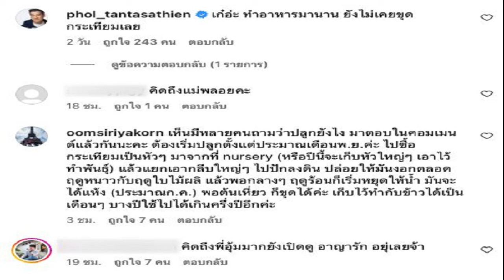เบื้องหลังมายา ‘เตอร์’เจอของยาก! ปัดฝุ่น‘ลูกผู้ชายไม้ตะพด’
21 ก.ค. 2567
13:44 น.
ฟาดกันมันส์ ละครแอ๊กชั่นฮีโร่แฟนตาซี “ลูกผู้ชายไม้ตะพด” เวอร์ชั่นใหม่ ค่ายกันตนา มูฟวี่ ทาวน์ (2002) กำกับการแสดงโดย ‘เตอร์’ รฤกฤกษ์ กัลย์จาฤก ได้พระนางยุคใหม่ ‘แทน’ บุรันช์รัตน์ หอมบุตร และ ‘สไมล์’ ศศินา พนมธรนิจกุล ถ่ายทอดเรื่องราว
โดย ‘เตอร์’ ผู้กำกับฯ ได้มาเล่าถึงเบื้องหลังละครให้ฟัง
“ลูกผู้ชายไม้ตะพด” เป็นเรื่องเกี่ยวกับอะไร?
เตอร์ – “เกี่ยวกับฮีโร่คนหนึ่งที่มีหน้ากากปิดบังใบหน้า ชื่อว่า ลูกผู้ชาย และมีอาวุธคือไม้ตะพด เรื่องราวเกิดขึ้นเพราะตัวร้ายต้องการครอบครองไม้ตะพดอีกท่อนเพิ่ม เพราะถ้าไม้ตะพดสองท่อนมารวมกันจะมีพลังยิ่งใหญ่ขึ้น เลยเกิดการแย่งชิงไม้ตะพด และตามหาว่าใครคือ ลูกผู้ชาย
เวอร์ชั่นนี้มีความพิเศษและน่าสนใจยังไง?
เตอร์ – “เนื้อเรื่องยังเค้าโครงเดิม แต่ความพิเศษน่าจะเป็นฉากแอ๊กชั่น คิวบู๊ ที่สมจริง สนุก และกลมกล่อมขึ้น เวอร์ชั่นเดิมช่วงเวลาออกอากาศหลังข่าว กลุ่มคนดูค่อนข้างเป็นผู้ใหญ่ พอเวอร์ชั่นปัจจุบันเป็นช่วงก่อนข่าว ผมกับทีมก็มาตีโจทย์ เพิ่มกลุ่มเป้าหมายให้เหมาะกับเด็กยุคใหม่ วิธีบู๊จะให้ความรู้สึกวัยรุ่นขึ้น สอดแทรกซีจี เอฟเฟ็กต์ให้มีอรรถรสมากขึ้น
ความยากของการทำละครเรื่องนี้?
เตอร์ – “พอมีการเปรียบเทียบมันจะยากเสมอ เพราะเราเคยมีเวอร์ชั่นเดิมที่ประสบความสำเร็จมาก มีนักแสดงเก่งๆ ที่ทำให้ละครบูมมาก แต่เอาจริงๆ ผมก็ทำละครออกมาให้ดีที่สุด เพียงแต่อยากให้มอง ลูกผู้ชายไม้ตะพด เวอร์ชั่นนี้เป็นละครใหม่อีกเรื่องไปเลย เพราะนักแสดงไม่ใช่ชุดเดิม ความรู้สึกต่างๆ ก็ไม่เหมือนเดิม
ในเรื่องนี้ มีนักแสดงรุ่นใหม่หลายคน?
เตอร์ – “เยอะเลยครับ แต่ละคนมีความสดใส มีเอ็นเนอร์จี้เยอะ ซึ่งผมให้นักแสดงรุ่นใหม่มาเวิร์กช็อปกันก่อนทุกคน อย่าง ไบร์ท (ณัฐภัทร) พลังมาเต็มมาก หรือสไมล์ (ศศินา) นางเอก จะเป็นสาวห้าวหวาน น้องทำการบ้านมาดี หรือ มิลลี่ (อภิสรา) ที่ต้องรับบทแฝด ทุกคนทำการบ้านกันมาหมด เต็มที่กันมากๆ ทุกคนมีความตั้งใจ
“กับแทน (บุรันช์รัตน์) พระเอก เล่นเป็น ไม้ รวมถึงตัวทศ (รวิศชา) ที่เล่นเป็น ทิวา ทั้งสองตัวละครค่อนข้างเล่นยาก ต้องมีความพยายามในการตีความ ยิ่งในพาร์ตอารมณ์อาจต้องใช้เวลาในการเข้าบท แต่แทนไม่ดรามาเท่าทศ เพราะบททิวาถูกเลี้ยงอยู่ในครอบครัวที่กดดัน ต้องพิสูจน์ตัวเอง ส่วนในเชิงบู๊ เรื่องทีมแอ๊กชั่น ผมเต็มที่ น้องๆ ก็เต็มที่ มีความตั้งใจดีครับ
เคมีพระนาง ‘แทน-สไมล์’ เป็นอย่างไร?

เตอร์ – “ดีครับ ทำงานดีช่วยเหลือกัน แต่ละซีนที่ต้องเล่นด้วยกัน เขาจะคุยปรับจูนกันเพื่อให้เกิดความสนิทสนมเร็วขึ้น เพราะตัวละครทั้งสองคนรู้จักกันมานาน สนิทกัน ซึ่งเขาก็ไปทำการบ้านกันมา ซึ่งผมดูแล้ว สไมล์ไม่ค่อยเกร็ง คนที่เกร็งคือแทน เพราะเขาค่อนข้างใหม่ และโจทย์มันยาก แล้วยังเป็นละครที่เคยประสบความสำเร็จมาก่อน เขาอาจจะกดดัน แต่พอไปเรื่อยๆ ก็ค่อยๆ ผ่อนคลาย แล้วจะมีฉากจิ้นฉากฟิน สอดแทรกความน่ารักกุ๊กกิ๊กให้อมยิ้มกันด้วย
การปะทะบทบาทของรุ่นพี่อย่าง ‘โน้ต วัชรบูล’ กับ ‘อู๋ นวพล’ ล่ะ?
เตอร์ – “พี่โน้ต ผมเพิ่งร่วมงานครั้งแรก ก็เปิดใจคุยว่า ผมบู๊หนักนะพี่ แล้วพี่โน้ตก็ไปลดน้ำหนัก ดูแลรูปร่าง ผมบอกเขาว่าจะมีคิวถ่ายฉากถอดเสื้อ แต่ไม่ได้บอกว่าจะถ่ายตอนไหน เขาก็คีฟหุ่นไว้ให้ผม (หัวเราะ) เขาลดหุ่นเฟิร์มมาให้ กลายเป็นว่าเขาฟิตไปเรื่อยๆ ทุกคนจะได้เห็นซิกซ์แพ็กพี่โน้ตในเรื่องนี้เต็มๆ”

“ส่วนพี่อู๋ เราสนิทกันมานาน เหมือนคู่หู เคยทำงานกันมา ผมมีโจทย์ให้เขาว่าตัวละคร พันเทพ เป็นแบบไหน แล้วจะมีอยู่จุดหนึ่ง ที่ผมบอกเขาว่าพี่เป็นตัวร้าย ผมเข้าใจ แต่ผมรู้สึกว่าพี่ยังไม่ใช่พันเทพ เขาฟังแล้วก็บอกว่าใช่ กำลังหาจุดนี้อยู่ ก็เลยรีบทำการบ้านกันว่าต้องเล่นแบบไหน อย่างที่บอก เรื่องนี้เหมือนตีโจทย์ใหม่ ไม่ได้เอาคาแร็กเตอร์ตัวละครแบบเดิมมาใช้
คนดูจะได้ข้อคิดอะไรจาก “ลูกผู้ชายไม้ตะพด” เวอร์ชั่นนี้?
เตอร์ – “จริงๆ ในเรื่องนี้มีข้อคิดเยอะ แต่หลักๆ จะเห็นถึงความสัมพันธ์ในครอบครัวแต่ละครอบครัวที่เลี้ยงลูกไม่เหมือนกัน อยากฝากละคร ลูกผู้ชายไม้ตะพด ทุกวันจันทร์-ศุกร์ เวลา 19.00 น. ทางช่อง 7HD กด 35 ด้วยครับ